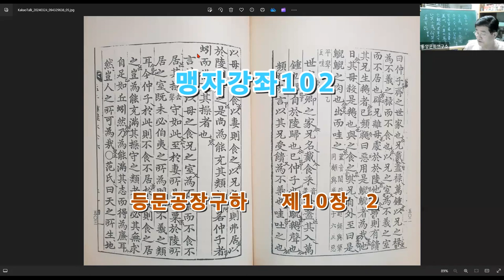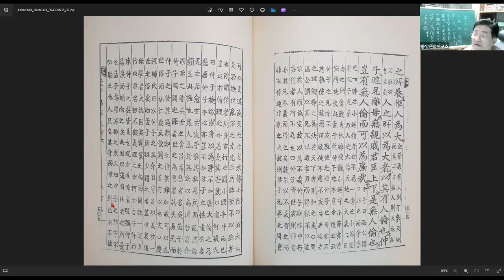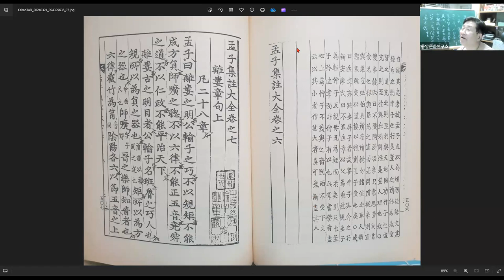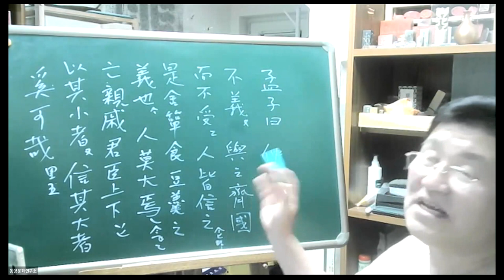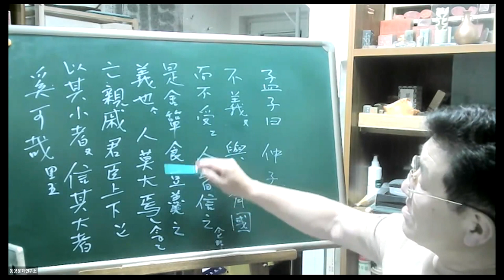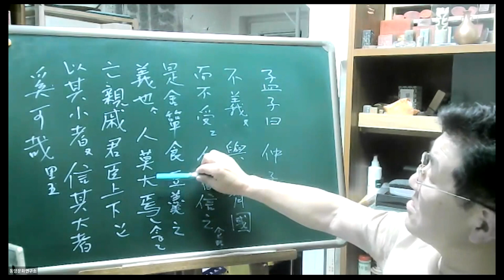맹자강좌102 등문공장구하 제10장 2